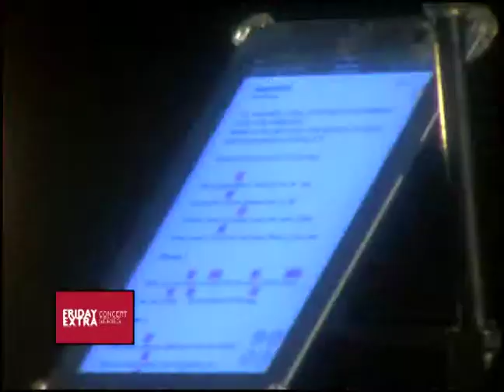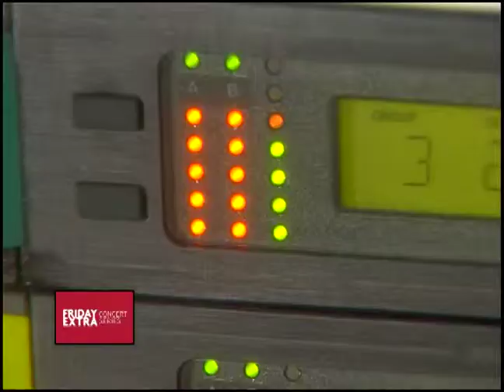Save the Radio at Friday Extra 2015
Signed to TazBull Records in May, 2013, this hard-working, semi electric/semi acoustic band has been rocking the west coast of the sunshine state with their upbeat, good time, pop-rock sound for more than a half decade. Formed in Jan. 2008, "Save The Radio" has been drawing industry comparisons to such adult contemporary acts as Goo Goo Dolls and Matchbox Twenty.